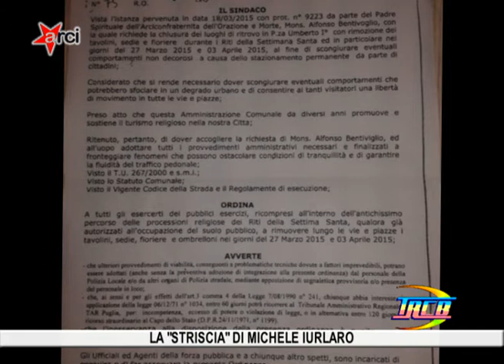la Striscia di Michele Iurlaro TRCB 25 03 2015